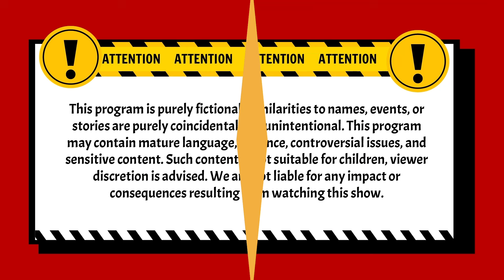Jauh Panggang Dari Api! Daddynya Jompo Brother!| BestCut Pleboy Jaman Now ANTV | Eps 39 (1/3)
004079
000014